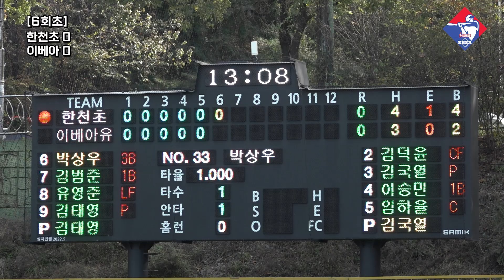박진감 넘치는 1점 차 승부! 무서운 집중력을 보여주던 초등학생 야구 선수들! | 2023 야구 유청소년 클럽리그(i-league) 하이라이트